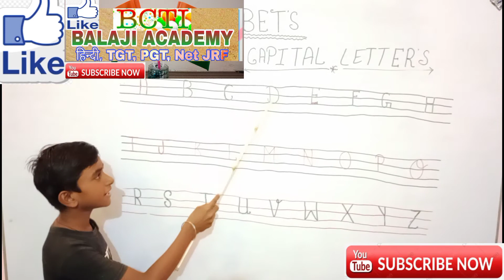आओ सीखें बड़ी ABCD... How to Learn Capital letters Alphabet's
इस वीडियो में आप सीखेंगे बड़े अक्षरों की एबीसीडी

आप सभी के लिए हमारा चैनल इसी तरह से प्रतिदिन नई-नई वीडियो लाता रहेगा.

 आप सभी से निवेदन है आप खुद जुड़े हैं और दूसरों को भी हमारे चैनल से जोड़ने का प्रयास करें

 धन्यवाद